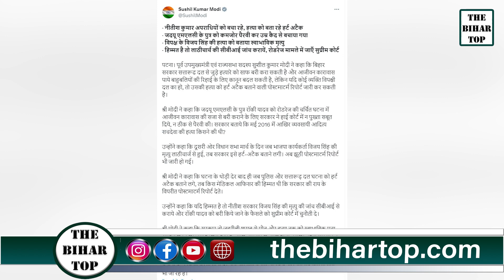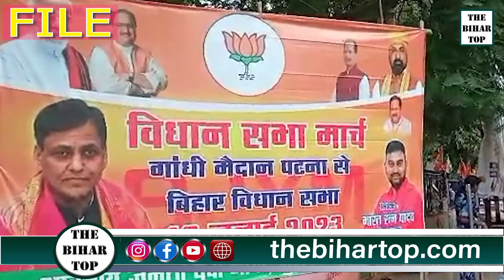Nitish Kumar अपराधियों को बचाने में लगे हैं? Sushil Modi ने Rocky Yadav को लेकर पूछे कड़े सवाल !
क्या Nitish Kumar अपराधियों को बचाने में लगे हैं ? Sushil Modi ने रॉकी यादव को लेकर सरकार से पूछे कड़े सवाल !